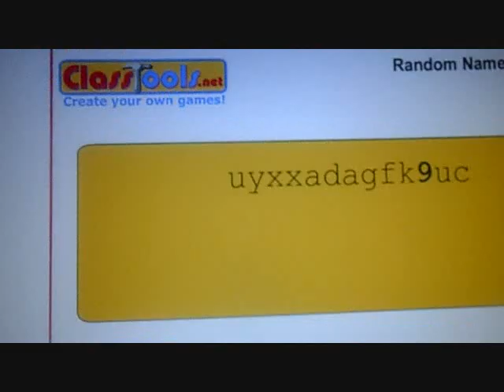Winners,Ganadores of the Giveaway ( Sorteo 8/20/15